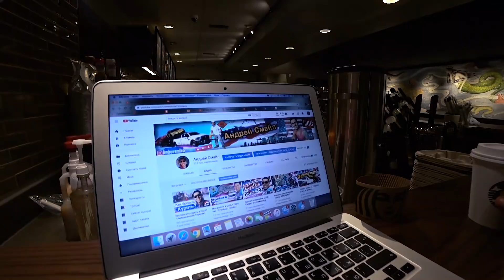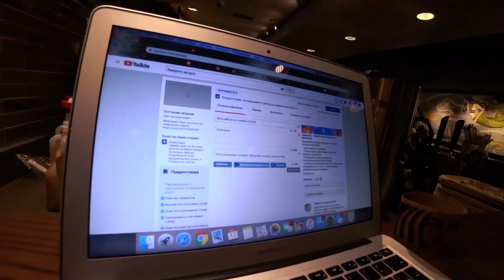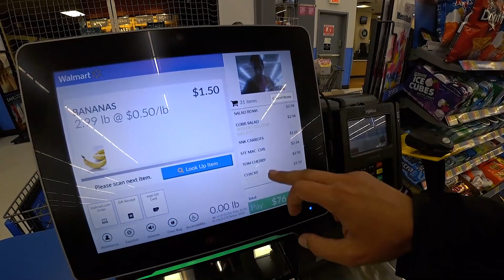Я теряю деньги /остался без груза / ЖИЗНЬ В США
Каждый раз когда я не успеваю , я теряю деньги, этот день как раз такой ! Подробности в этом видео! Пишите ,что хотите.